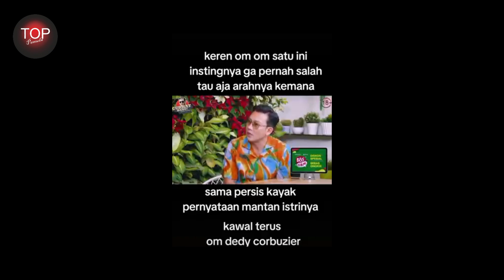DOSA DOSA KURNIA MEGA DIBONGKAR OLEH MANTAN ISTRINYA - KDRT, SELINGKUH DAN MABUK - INI KATA UAH